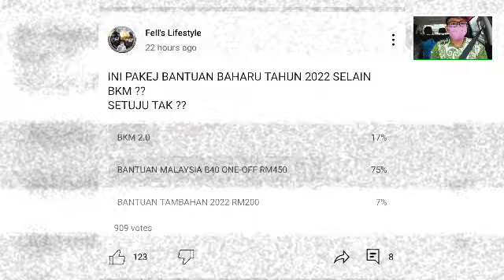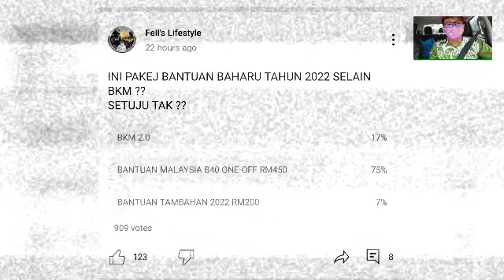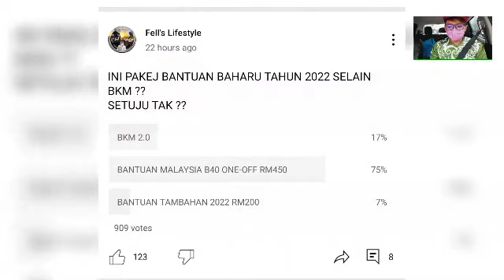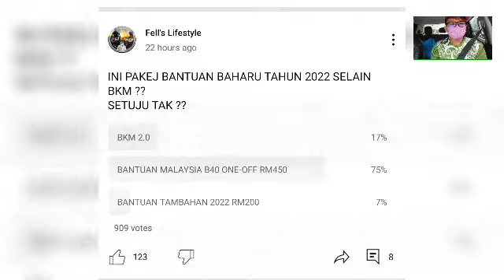PELAKSANAAN BKM 2.0 // PERMOHONAN BAHARU ??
SUMBER COMMUNITY CHANNEL INI